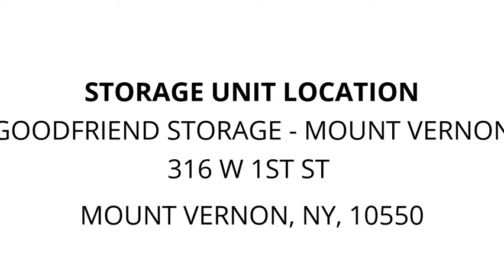GoodFriend Storage - Mount Vernon - Unit 4116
Computer, Fans, Hairproducts, boxes, bags